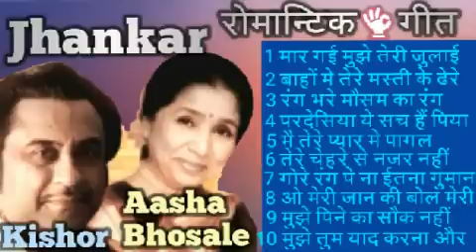Kishor Kumar & Aasha Bhosale & Lata Mangeshkar 👌👍 Superhit - Romantic Song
गले का डिजाइन बनाने के लिए नीचे दिए गए लिंक पर क्लिक करें और ब्लाउज का गला बनाने का तरीका सीखे